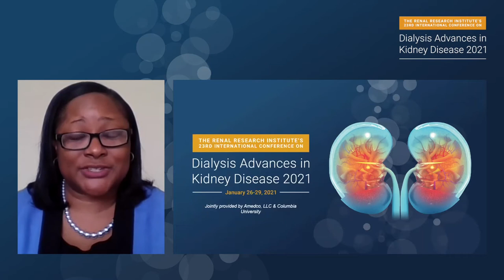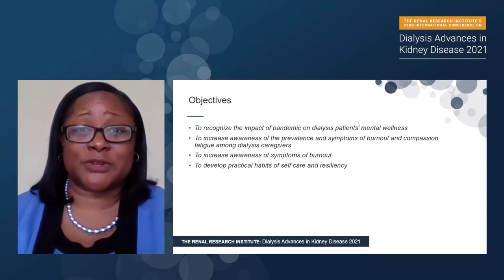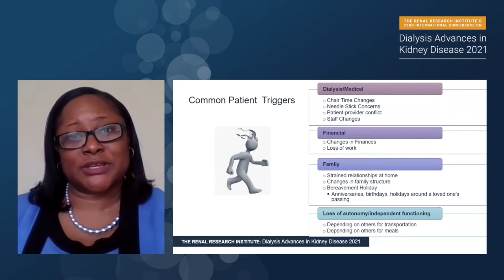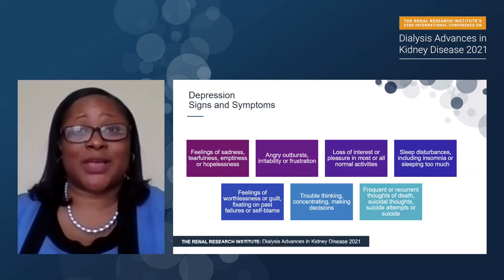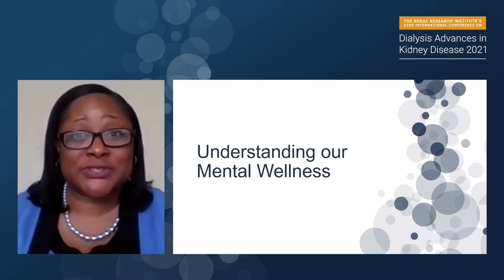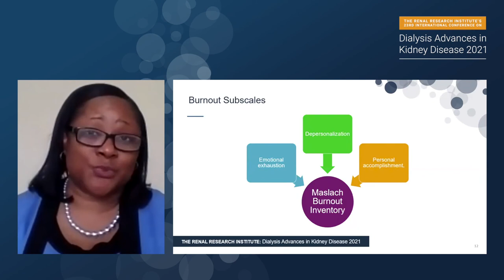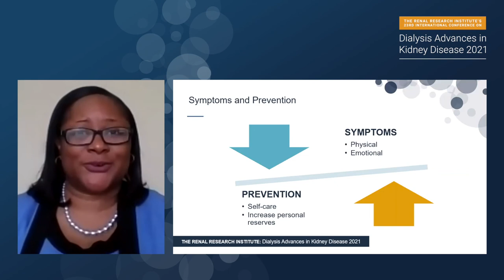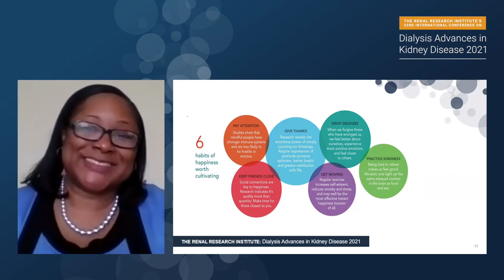RRI Conference 2021 | Mental health and wellbeing for both staff and patients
This video was recorded for the Renal Research Institute's 23rd International Conference on Dialysis - Advances in Kidney Disease, 2021 and is presented by Felicia Speed, LMSW from Fresenius Medical Care on the topic of mental health and wellbeing for both staff and patients.

The purpose of this session is to increase the awareness of mental health wellness among patients and our formal caregivers. The participant will have a better understanding of the psychosocial challenges of our dialysis patients. The session will also increase awareness of staff burnout and practical tips of self-care.